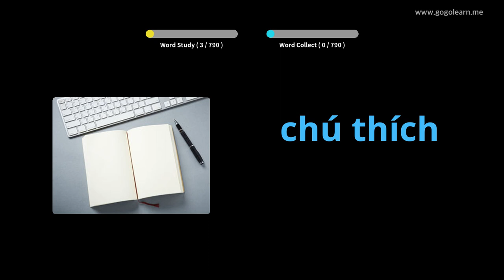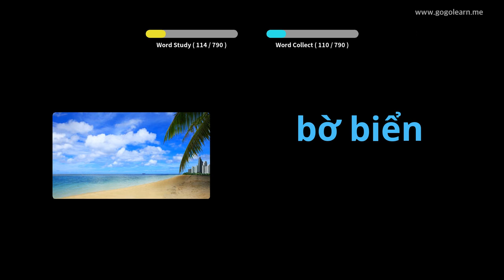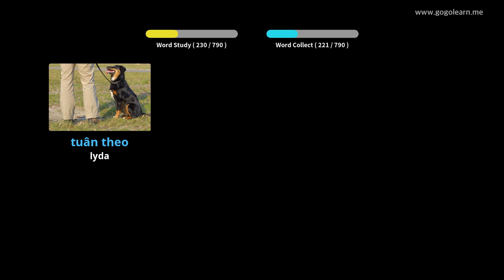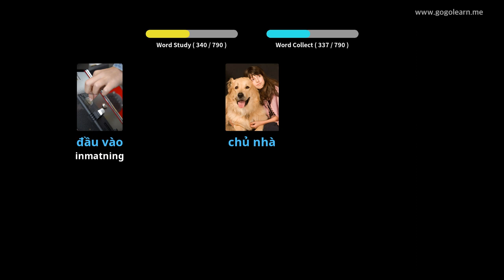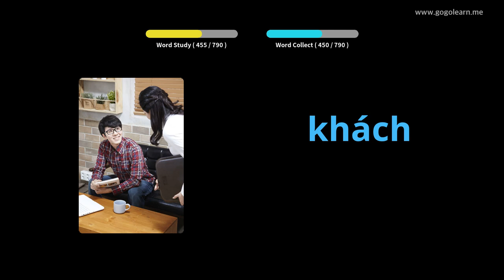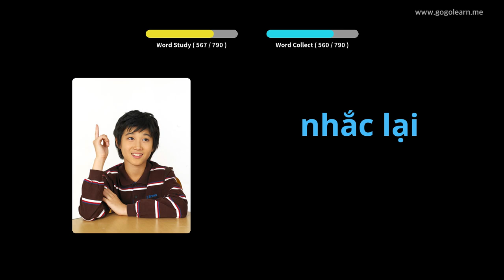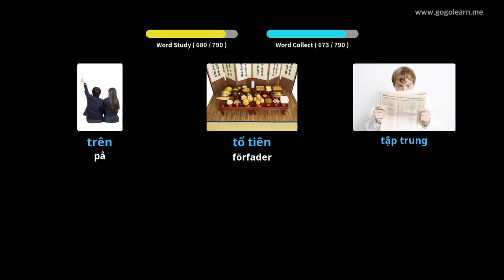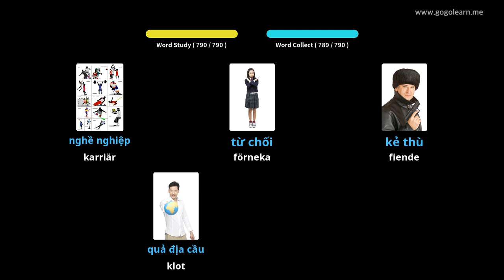Lär Dig Vietnamesiska Genom Bilder |Vietnamesiska Ordförråd Grundskola 2 | Golearn